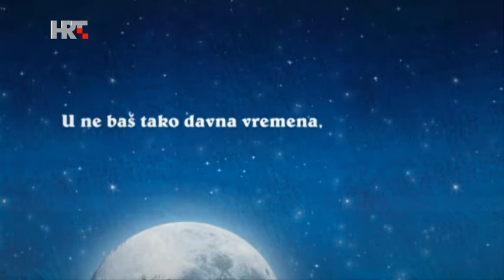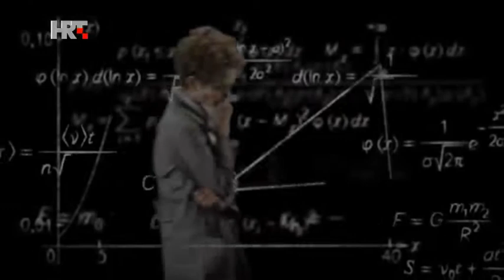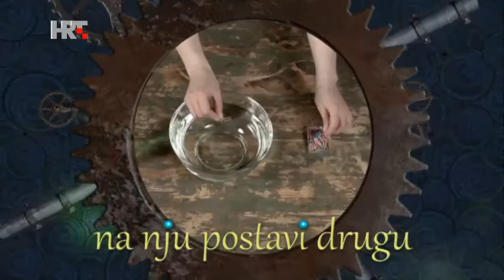Laboratorij na kraju svemira - Brodolomci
Volite li potapati brodove, iskoristite površinsku napetost i poigrajte se s društvom iz „Laboratorija na kraju svemira“. I ne ljutite se pobijedi li vas robot s Alfaheklantaura!